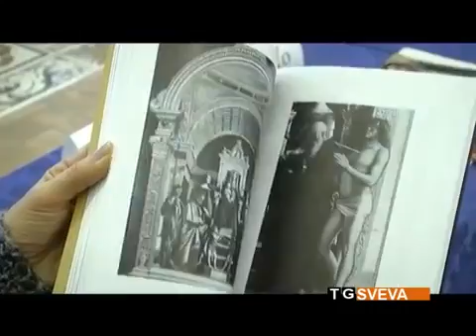Barletta “Il caso Vivarini”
Presentato il libro edito dalla Rotas